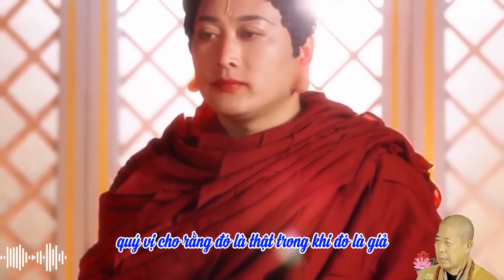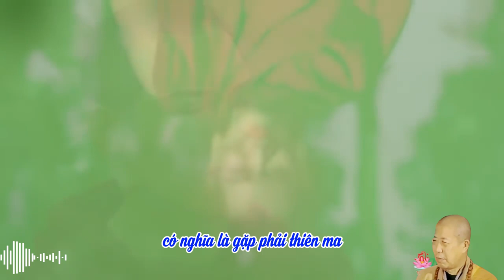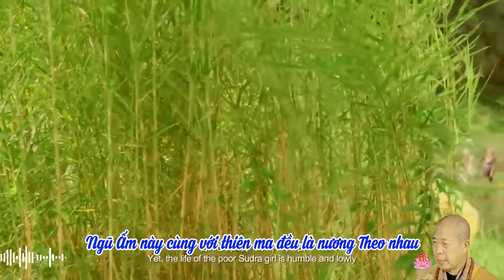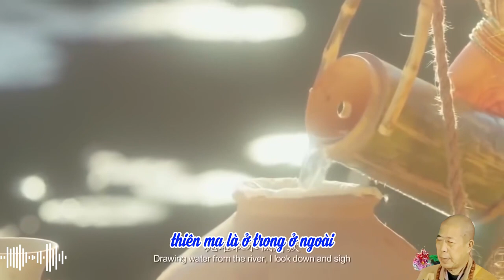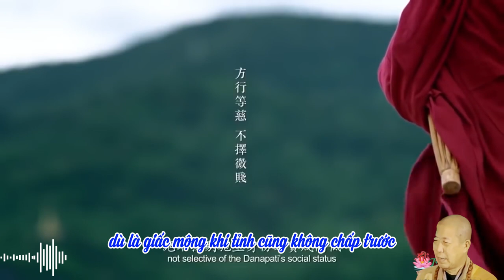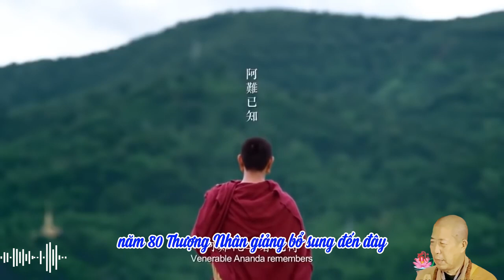03 Ngũ ấm vốn là không, không có thể tánh | HT Tuyên Hóa giảng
50 Ngũ Ấm bản năm 2024
Diễn đọc: Diệu Pháp Âm